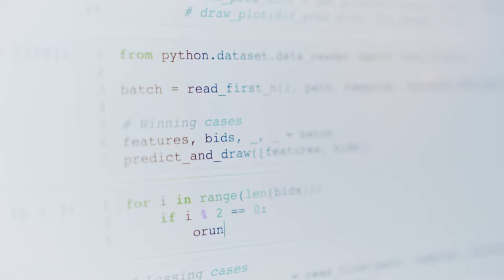Luis Gamboa ha impulsado su emprendimiento gracias a los beneficios de la iniciativa Apps.co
Desde Pamplona, Norte de Santander, Luis Gamboa cuenta su experiencia con Apps.co, iniciativa del Ministerio TIC que le ha ayudado en el crecimiento de su emprendimiento de tiendas virtuales a través del eCommerce. Conoce cómo InternetParaLaVida transforma su negocio.